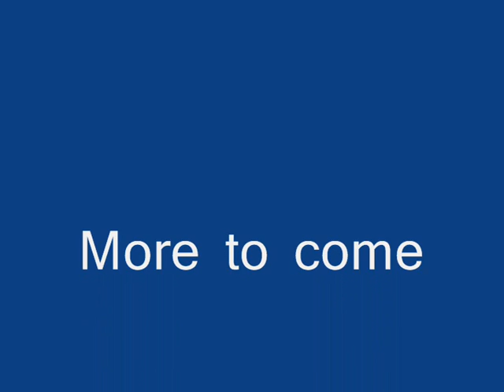T-rex vs. Spino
The skins are NOT mine , Deinonychus x and T-joe made them, if you like the skins download them at jplegacy.
Edit: OMG look at how many views!